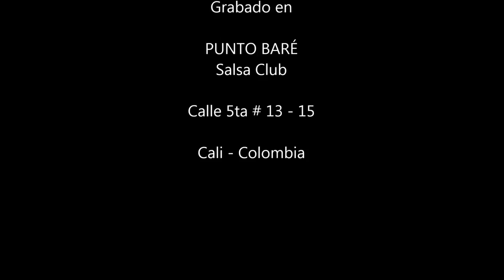"LA BANDA" (Tributo a Willie Colon) / Tiempo pa´matar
Grabado en PUNTO BARÉ Salsa Club el día 21 de febrero de 2.015.

PUNTO BARÉ Salsa Club / Calle 5ta # 13 - 15

Cali - Colombia

"LA BANDA"

Caliche Sabogal / Timbal & Leader
Diego Vargas / Conga
Jefferson Arango / Bongó
Carlos Latoche / Trombón
Richard Stella / Trombón
Javier Ocampo / Saxo tenor y flauta
José Danilo Moreno / Flauta (Invitado)
Andres Gomez / Piano
Alex Estela / Bajo
Giovanni Caldas / Sintetizador
Jaime Henao / Sintetizador
Alex Torres / Voz & coro
Diego Galindo / Voz & coro
Mauricio Gomez / Voz & coro
Jhoanna Rosero / Coro
Liliana Montes / Coro
Vanessa Manzano / Coro